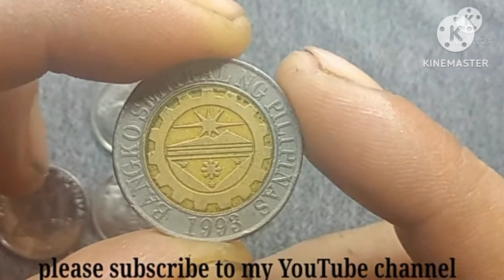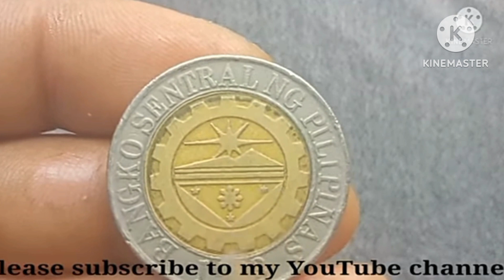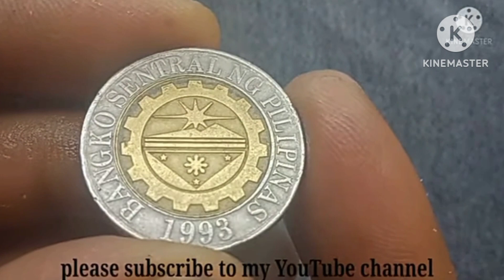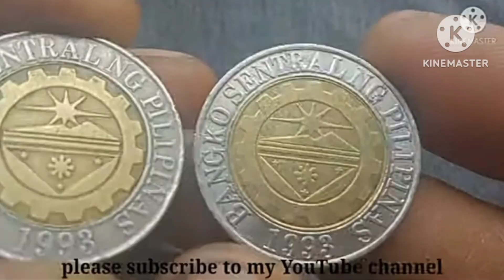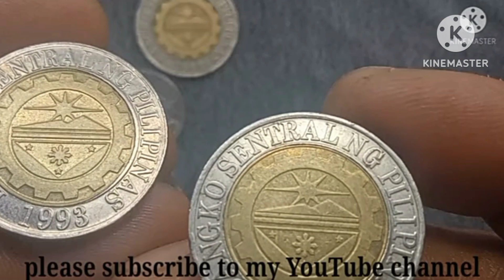2010 10piso SHTF DIE IIIa paano Malalaman#rare